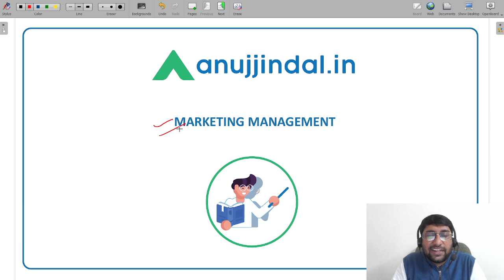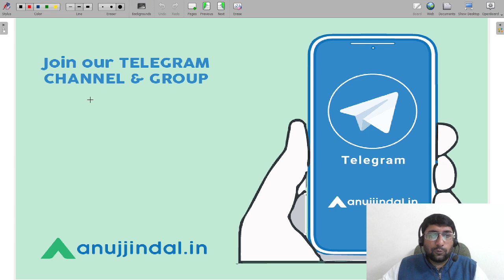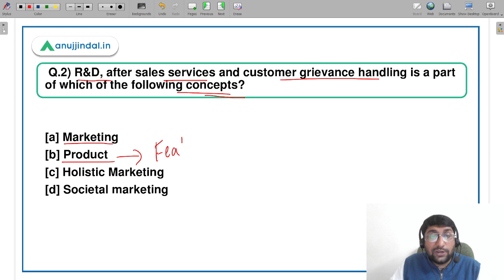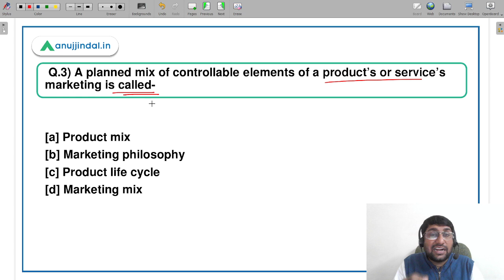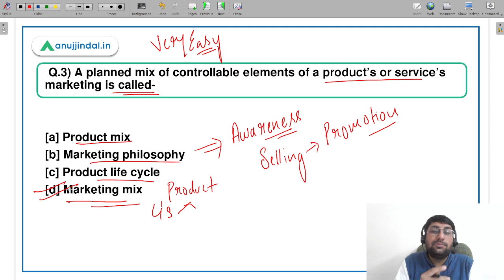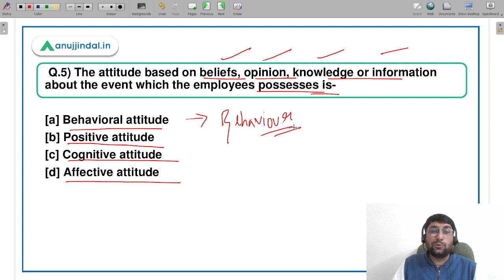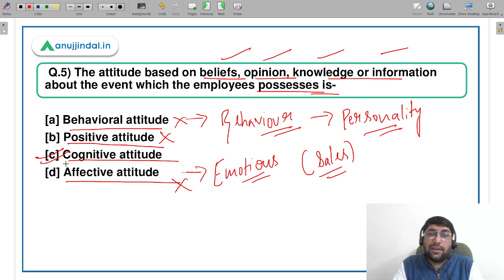ESIC Deputy Director | Marketing Management | 5 Important Questions - by Shubham Sir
Hello Students,

I hope you are preparing  well for your exams even though the notifications are not out. In this session I will ne covering some important  concepts on Marketing which will help you understand some of the important concepts of marketing for your better preparations. Do Join me for the session and practice these questions along with me at 2pm.